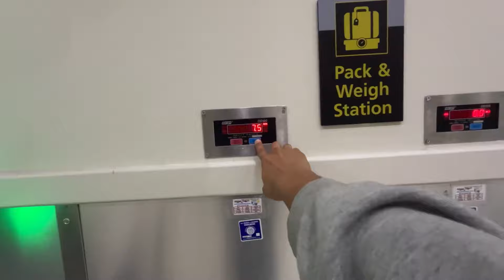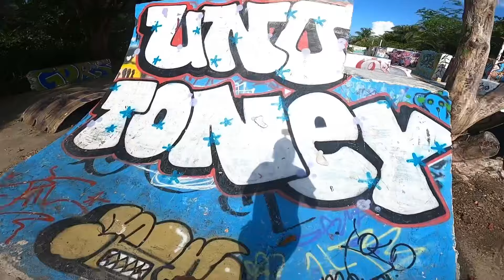Worlds most DANGEROUS skatepark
My camera
GoPro hero 8
Canon t6
iPhone 13

MFX ti bars
Mgp clamp
Mgp wheels
Mgp Origin 5 scooter deck
Tpr grips